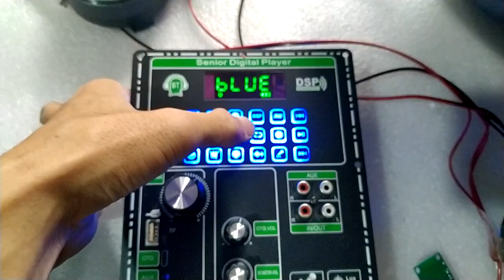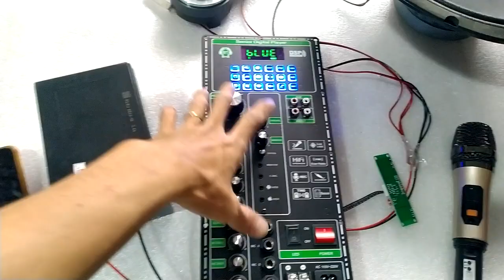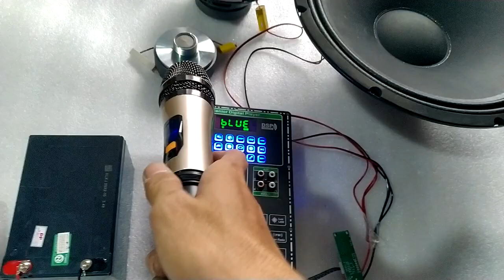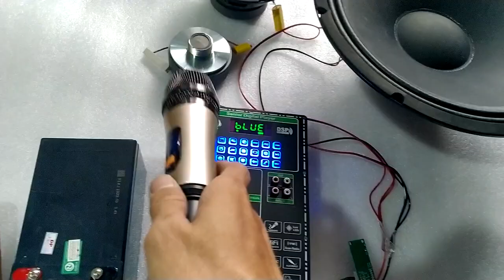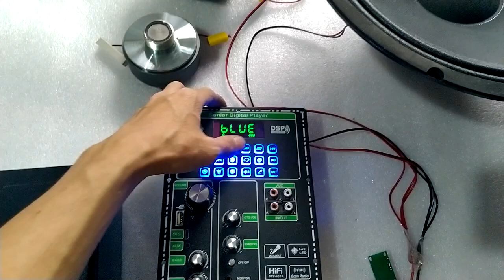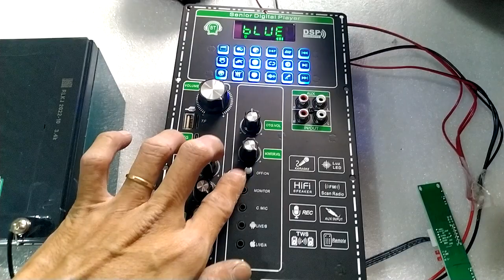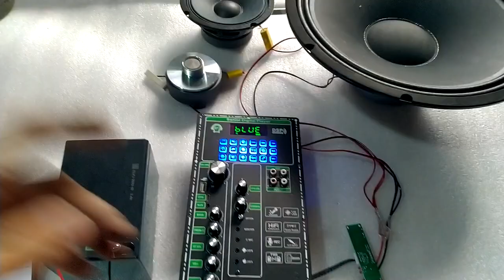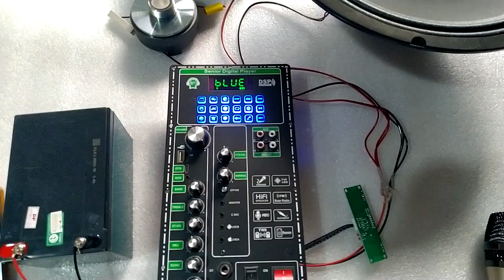TÉT MẠCH LOA KÉO CS8683H CÔNG SUẤT LỚN 180W - 350W 4 TẤC ĐÔI, 4 5 TẤC ĐƠN DSP REVERB ECHO CHỐNG HÚ